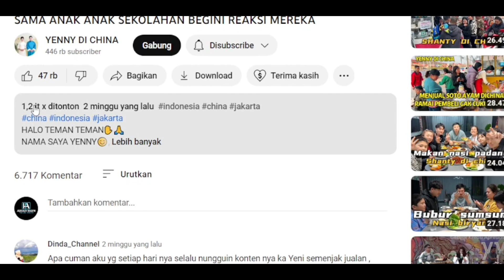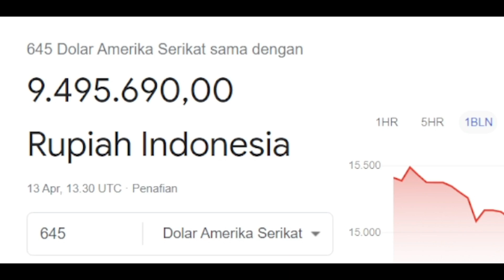MENJUAL SOTO AYAM & KRUPUK UDANG DI CHINA📌Gaji youtube YENNY DI CHINA di Video ini❗